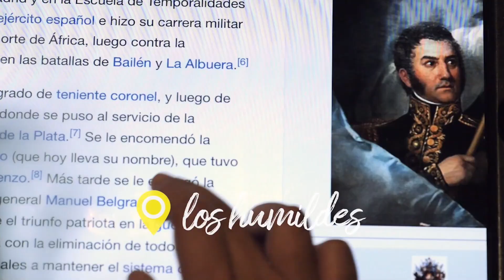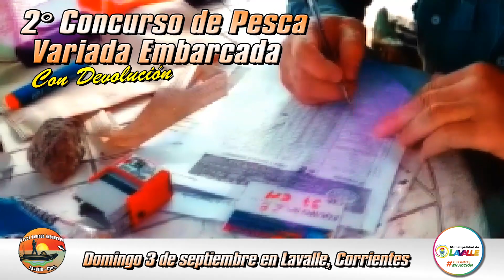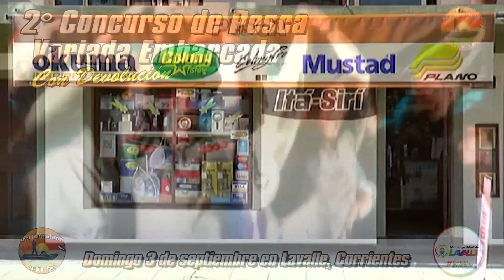CAMPAMENTO 6 CORRIENTES 09_06_2023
Muy buen relevamiento de variada en La Boca del isoró, pero con yapa, por que al regreso, muy cerca del puerto Boca, y ya de noche tuvimos muy buenas capturas de Surubi. Tambien festejamos el dia del periodista por partida doble, por la mañana con la gente de la Prefectura de Goya y por la tarde en el lanzamiento de la 5° edicion de la Feria del Libro de Goya